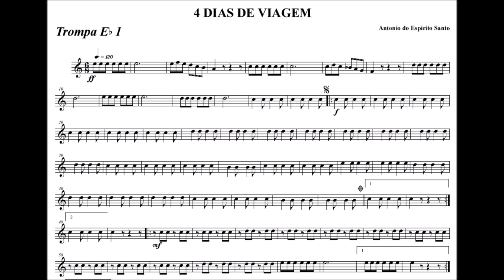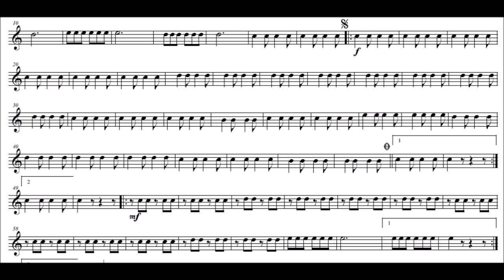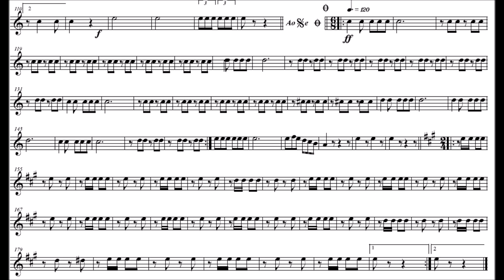Quatro dias de Viagem - Sax Horn - Trompa F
Compositor: Antonino Manoel do Espírito Santo
Formação: Banda de Música
Gênero: Dobrado

Equipe do Portal Brasil Sonoro